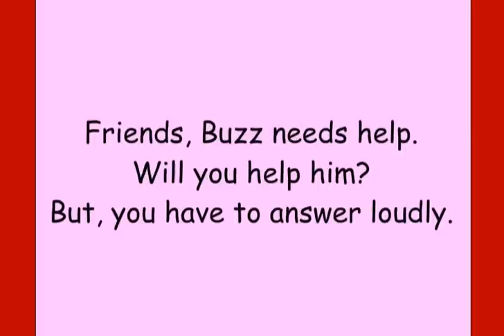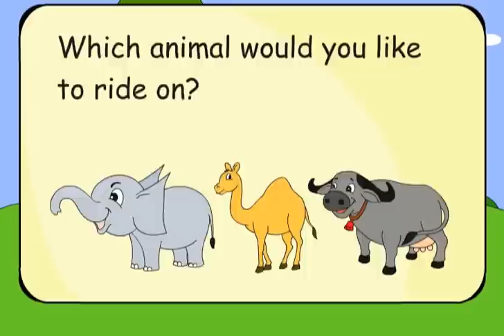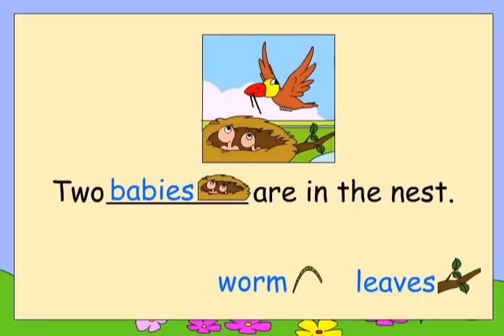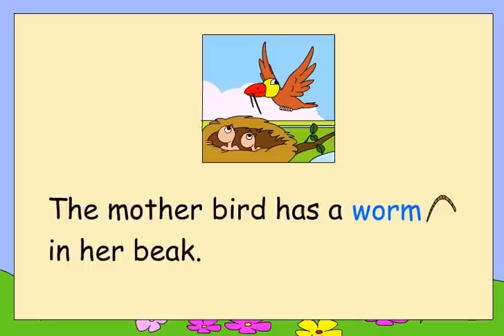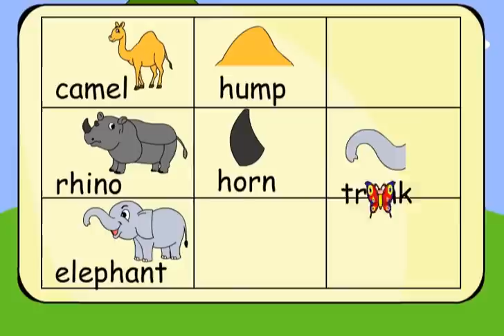When You Are At The Zoo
Zoo manners and respect to animals